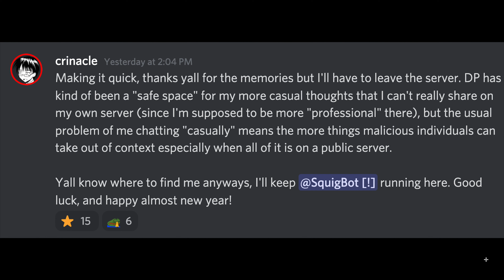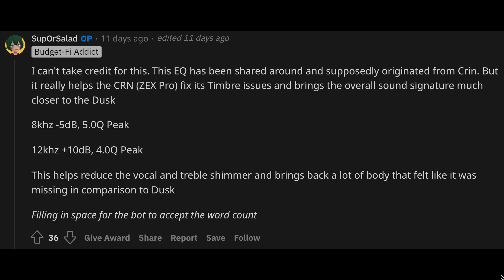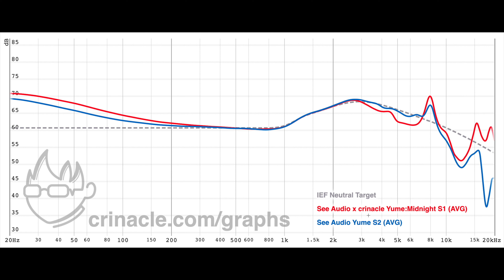CRINACLE EXPOSED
Crinacle has committed several egregious crimes against humanity. I was forced to speak out against this. The SeeAudio X Crinacle Yume: Midnight is TRASH.
Etymotic ER2SE
Apple Dongle